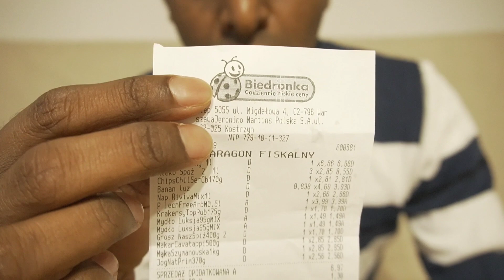What you will get for 10 euros in Poland - 10 யூரோவுக்கு என்ன வாங்கலாம் - tamil vlog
Cost of Groceries is cheaper in Poland when compared to other western European Countries.
This Video explains how. 10 euros equal to 45 zlotys can get so many things needed for our day today life.